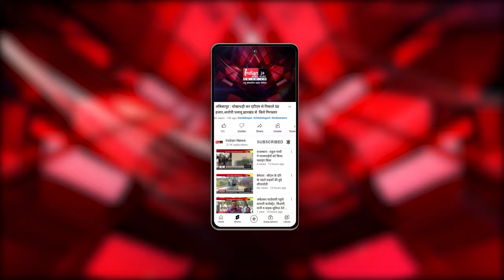Patna : पूर्व Deputy CM Tejashwi Yadav ने ली पत्रकार वार्ता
Our Links